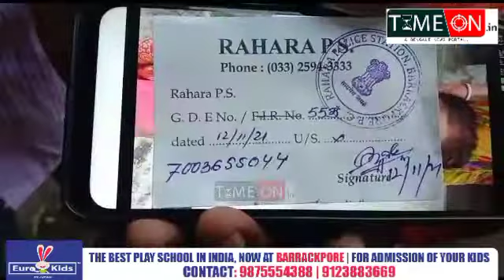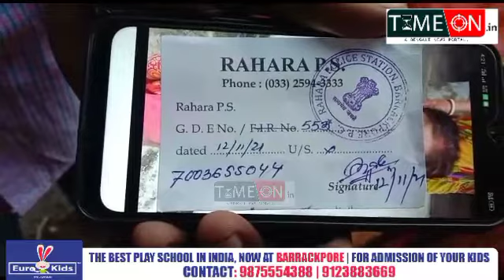দশ দিন ধরে নিঁখোজ খড়দহ পাতুলিয়ার বাসিন্দা পৌঢ়া,আশঙ্কায় চরম চিন্তার ভাঁজ পরিবারের কপালে